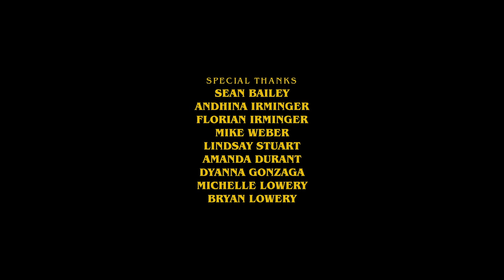EXPIRED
EXPIRED (short film, 2019)

An LA barfly has something to get off his chest, and his bartender get's more than he bargained for.

Based on the short story 'Decline and Fall' by Charles Bukowski.